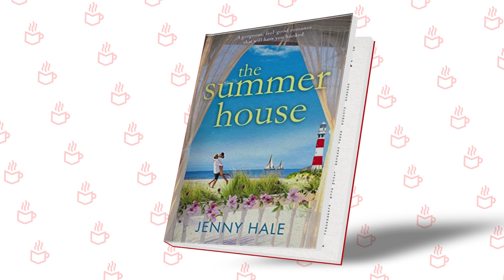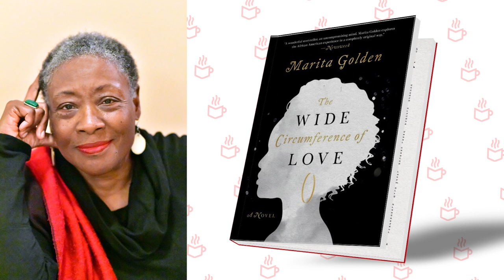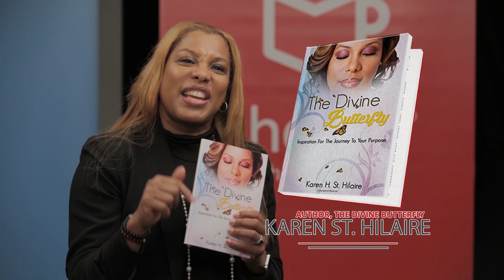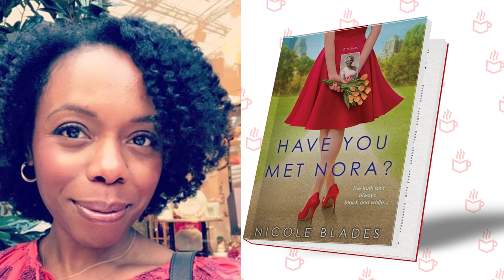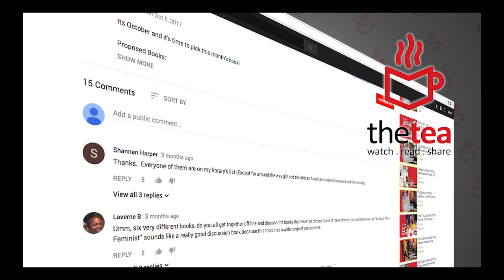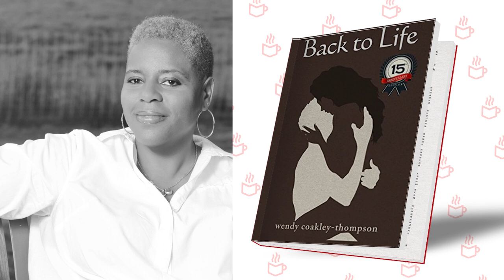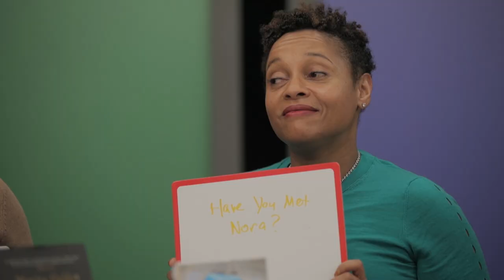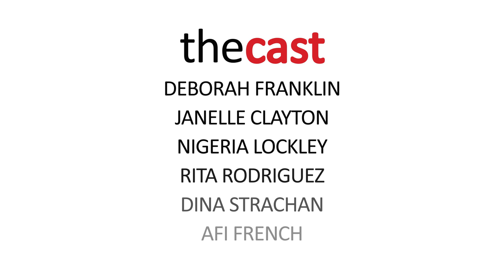FEBRUARY BOOK SELECTION - Romance! with THE TEA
It's the February BOOK SELECTION!

Books this month:
►The Wide Circumference of Love: A Novel by Marita Golden
►Have You Met Nora? by Nicole Blades
►Back to Life by Wendy Coakley-Thompson
►Be My Forever Bride by Martha Kennerson
►The Summer House by Jenny Hale

Web! ► JoinTheTea.com

THE TEA – INFO
Week 1 ► The Book Selection!
Week 2 ► Get2Know - the authors!
Week 3► The Book Discussion!
Week 4 ► Beyond the Book!

The Tea - A new online BOOK CLUB talk show for people who love books and love the conversations and adventures that come from them!

The hosts are professional women who engage in colorful conversations about important issues and ideas inspired by the books they read.

Who's telling your story?  THE TEA!